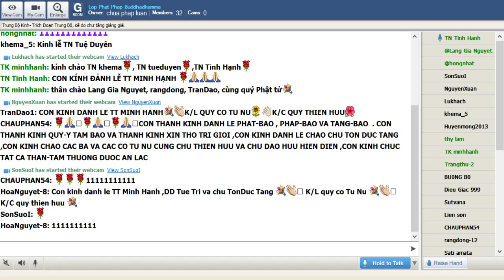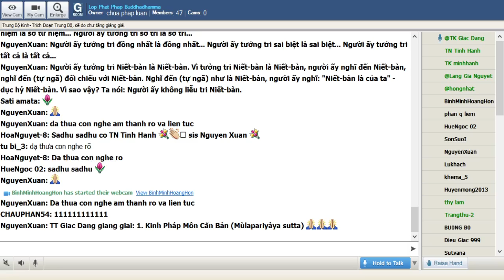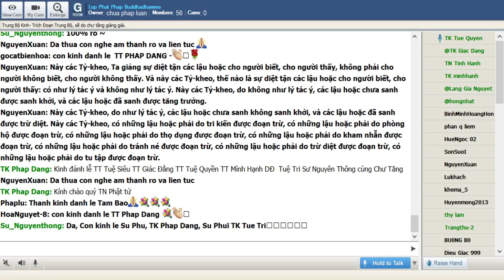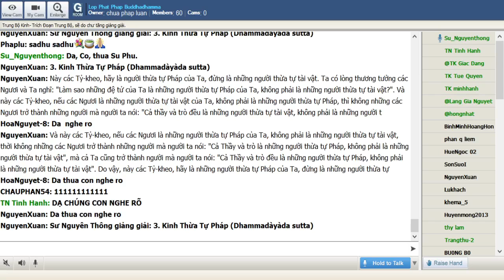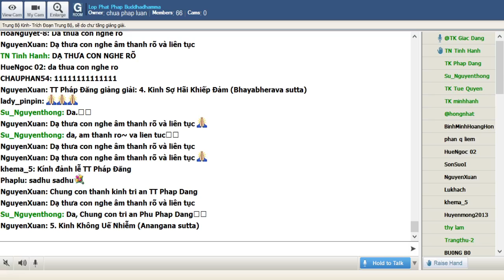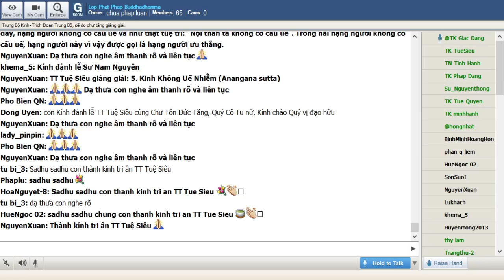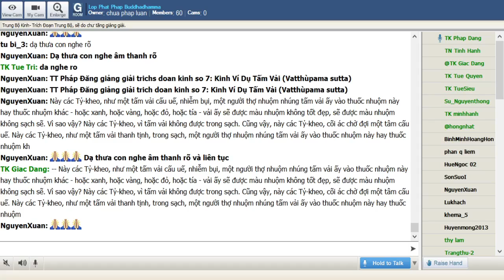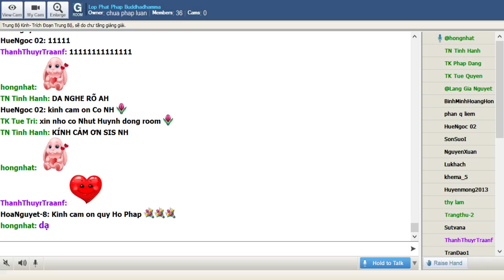31-12-2020. Giáo Trình Trung Bộ Kinh Majjhima Nikaya_Lop Phat Phap Buddhadhamma.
Lop Phat Phap Buddhadhamma Thứ Năm Dec 31-2020. Giáo Trình Trung Bộ Kinh-  Majjhima Nikàya -Dịch giả: HT Thích Minh Châu. Phân đoạn & chú thích: Tỳ Kheo Giác Đẳng.Trích Đoạn Trung Bộ, sẽ do chư tăng giảng giải.

@@@ Trích Đoạn Trung Bộ, sẽ do chư tăng giảng giải:

1. Kinh Pháp Môn Căn Bản (Mùlapariyàya sutta)

-- Này các Tỷ-kheo, ở đây, có kẻ phàm phu ít nghe, không được thấy các bậc Thánh, không thuần thục pháp các bậc Thánh, không tu tập pháp các bậc Thánh, không được thấy các bậc Chơn nhân, không thuần thục pháp các bậc Chơn nhân, không tu tập pháp các bậc Chơn nhân, tưởng tri địa đại là địa đại. Vì tưởng tri địa đại là địa đại, người ấy nghĩ đến địa đại, nghĩ đến (tự ngã) đối chiếu với địa đại, nghĩ đến (tự ngã) như là địa đại, người ấy nghĩ: "Ðịa đại là của ta" - dục hỷ địa đại. Vì sao vậy? Ta nói người ấy không liễu tri địa đại.

Người ấy tưởng tri thủy đại là thủy đại.

Người ấy tưởng tri hỏa đại là hỏa đại.

Người ấy tưởng tri phong đại là phong đại.

Người ấy tưởng tri sở kiến là sở kiến... Người ấy tưởng tri sở văn là sở văn... Người ấy tưởng tri sở tư niệm là sở tư niệm... Người ấy tưởng tri sở tri là sở tri...

Người ấy tưởng tri đồng nhất là đồng nhất... Người ấy tưởng tri sai biệt là sai biệt... Người ấy tưởng tri tất cả là tất cả...

Người ấy tưởng tri Niết-bàn là Niết-bàn. Vì tưởng tri Niết-bàn là Niết-bàn, người ấy nghĩ đến Niết-bàn, nghĩ đến (tự ngã) đối chiếu với Niết-bàn. Nghĩ đến (tự ngã) như là Niết-bàn, người ấy nghĩ: "Niết-bàn là của ta" - dục hỷ Niết-bàn. Vì sao vậy? Ta nói: Người ấy không liễu tri Niết-bàn.

2. Kinh Tất Cả Các Lậu Hoặc (Sabbàsava sutta)

3. Kinh Thừa Tự Pháp (Dhammadàyàda sutta)

 - Này các Tỷ-kheo, hãy là người thừa tự Pháp của Ta, đừng là những người thừa tự tài vật. Ta có lòng thương tưởng các Ngươi và Ta nghĩ: "Làm sao những đệ tử của Ta là những người thừa tự Pháp của Ta, không phải là những người thừa tự tài vật?". Và này các Tỷ-kheo, nếu các Ngươi là những người thừa tự tài vật của Ta, không phải là những người thừa tự Pháp, thì không những các Ngươi trở thành những người mà người ta nói: "Cả thầy và trò đều là những người thừa tự tài vật, không phải là những người thừa tự Pháp", mà cả Ta cũng trở thành người mà người ta nói: "Cả thầy và trò đều là những người thừa tự tài vật, không phải là những người thừa tự Pháp".

Và này các Tỷ-kheo, nếu các Ngươi là những người thừa tự Pháp của Ta, không phải là những người thừa tự tài vật, thời không những các Ngươi trở thành những người mà người ta nói: "Cả Thầy và trò là những người thừa tự Pháp, không phải là những người thừa tự tài vật", mà cả Ta cũng trở thành người mà người ta nói: "Cả Thầy và trò đều là những người thừa tự Pháp, không phải là những người thừa tự tài vật". Do vậy, này các Tỷ-kheo, hãy là những người thừa tự Pháp của Ta, đừng là những người thừa tự tài vật. Ta có lòng thương tưởng các Ngươi và Ta nghĩ: "Làm sao những đệ tử của Ta là những người thừa tự Pháp của Ta, không phải là những người thừa tự tài vật?".

4. Kinh Sợ Hãi Khiếp Đảm (Bhayabherava sutta)

Này Bà-la-môn, xưa kia khi Ta chưa chứng ngộ chánh đẳng giác, khi còn là Bồ-tát, Ta nghĩ như sau: "Thật khó kham nhẫn những trú xứ xa vắng, trong rừng núi hoang vu! Thật khó khăn, đời sống viễn ly! Thật khó thưởng thức đời sống độc cư! Ta nghĩ rằng rừng núi làm rối loạn tâm trí vị Tỷ-kheo chưa chứng Thiền định!"